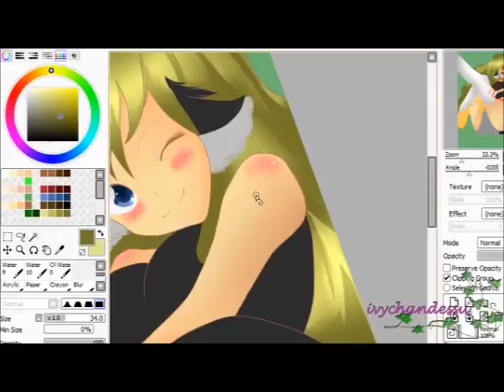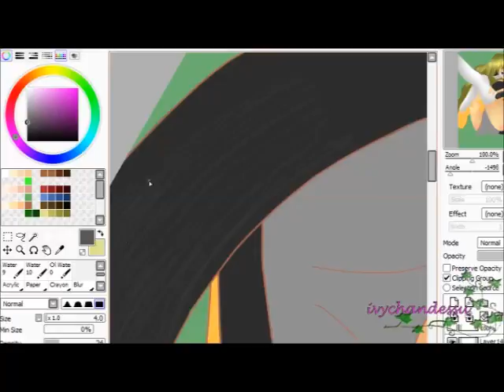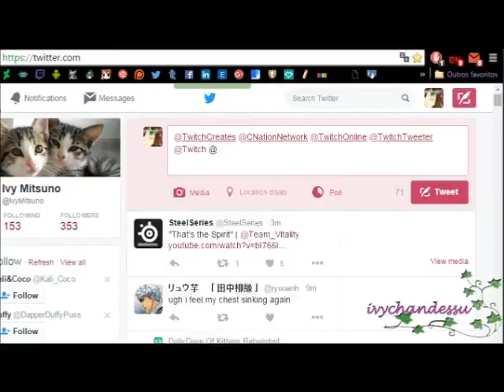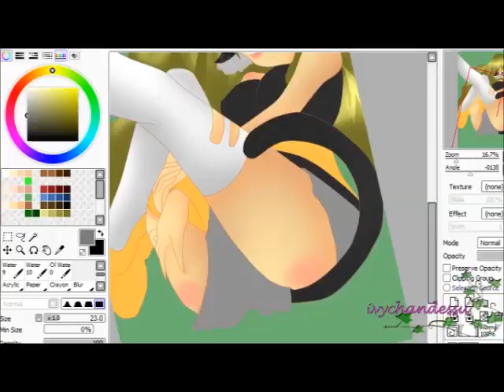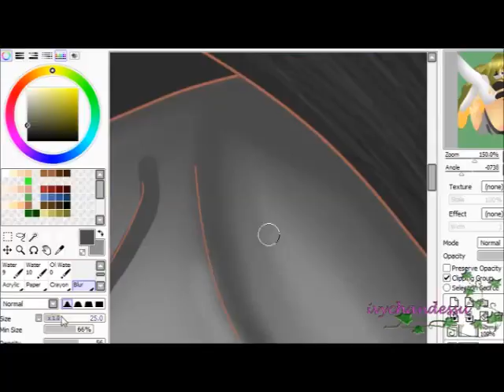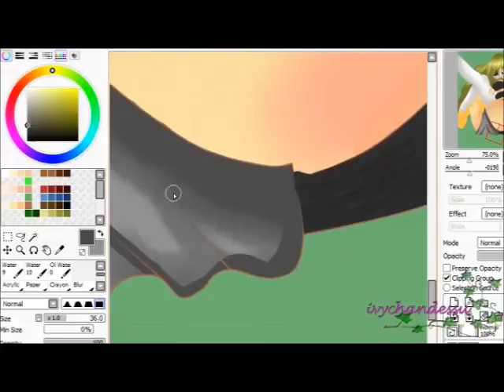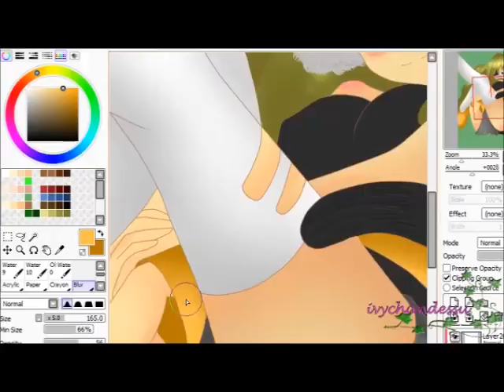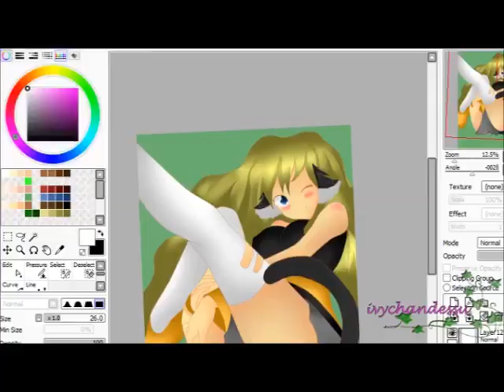Patreon reward Speed pain: SeeU 8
I have other to go, and they are in a work in progess I'm almost done with the SFW ilustrations, ofcthe NSFW will be recorded and posted here, sorry TOS rules and I must respect them if i dont want my channel banned, so I play by the rules ^^
if you want the nsfw ilustrations you must become a patreon ♥